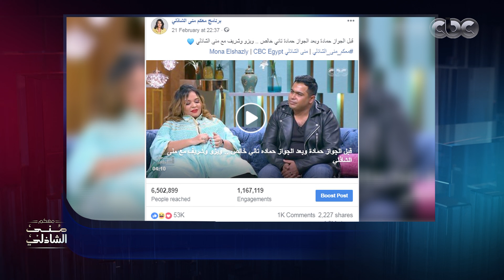ياصفايح الزبدة السايحه كواليس حلقة ويزو وزوجها في معكم منى الشاذلي